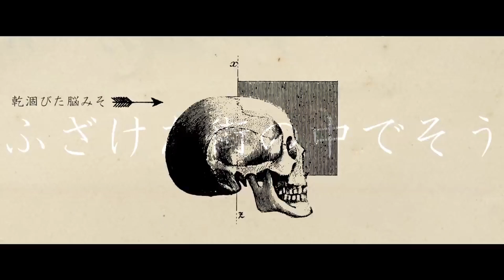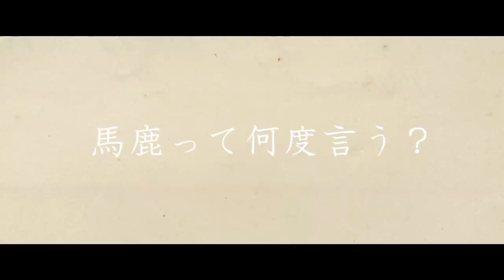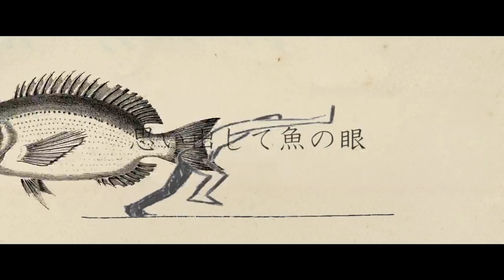【Sinsy】 Airhead 【f00005j: undefined & m01083j: undefined】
Original by Picon feat. Hatsune Miku
UST by れりぃな (@sm33241020)

I've been trying to get Neutrino to work but it's being difficult so I used Sinsy instead.